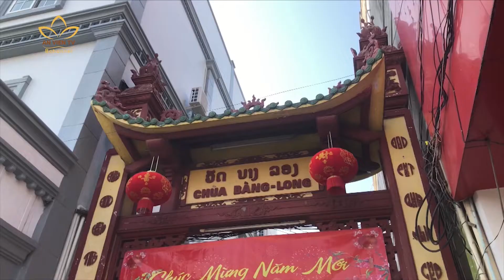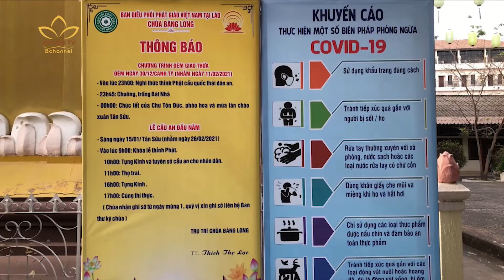KIỀU BÀO VÀ PHẬT TỬ TẠI LÀO RỘN RÀNG ĐÓN TẾT CỔ TRUYỀN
🌸 Không khí Tết không chỉ hiện diện ở trong nước mà tại đất nước bạn Lào. Do ảnh hưởng của dịch Covid-19, nhiều người con xa quê không thể về VN ăn Tết nên đã tranh thủ những ngày cuối tuần tổ chức gói bánh chưng với mong muốn đón 1 cái Tết tràn ngập tình yêu thương.